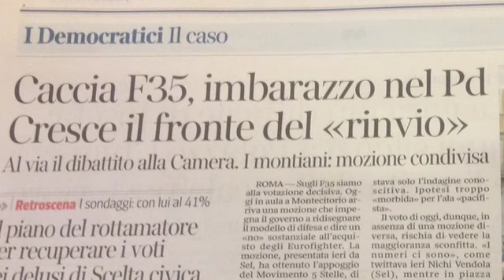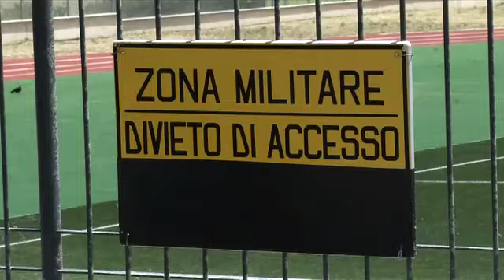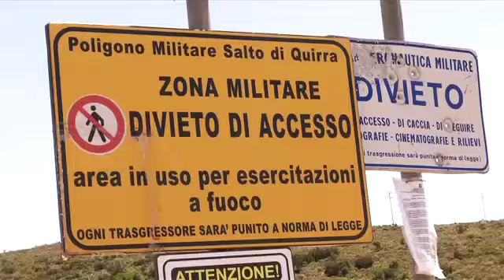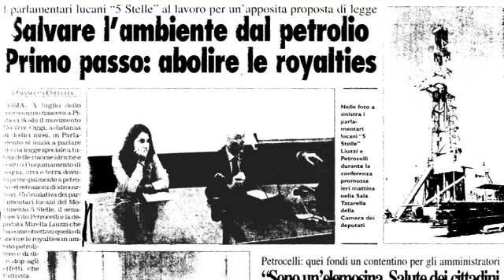5giornia5stelle - puntata 28 giugno 2013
5 giorni a 5 stelle, il notiziario del Movimento 5 stelle che racconta tutte le attività parlamentari di Deputati e Senatori dell'ultima settimana, in un resoconto condotto dai due capigruppo Riccardo Nuti e Nicola Morra
Ecco la seconda puntata del 28 giugno 2013